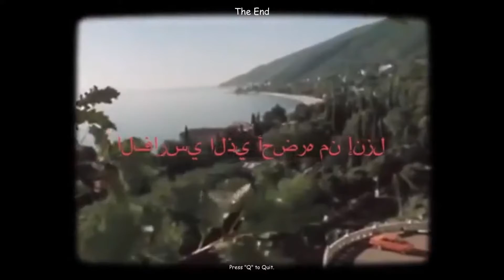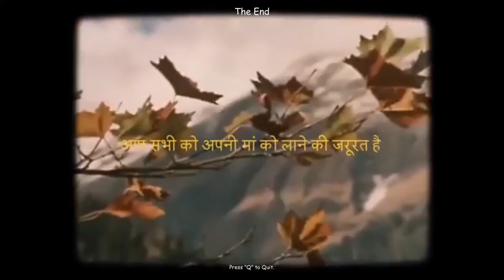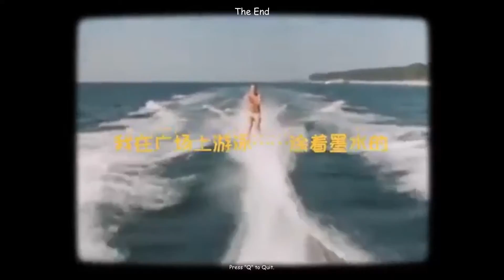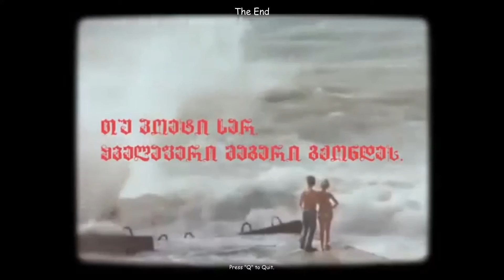Play Alone (Psychological Horror Game)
Play Alone
Author : TheMinusel

Indie Horror Game List
In this game, you playing as a little boy who is left alone by his family.